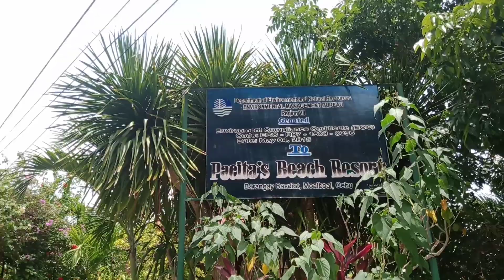MOALBOAL (BASDIYOT) GETAWAY AFTER ECQ | BACK TO NORMAL | TRAVEL VLOG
Basdiyot, can be found in Moalboal about 87km from Cebu City..One of the finest beach that I've ever seen specially to the place we're staying in Pacitas Beach Resort have got a great ambience place to stay with a very spacious area sorrounded with lots of beautiful plants and people who are very hospitable..We experience snorkeling and got to swim with the turtles and watch the fantastic sardines around..It was indeed a great venture..